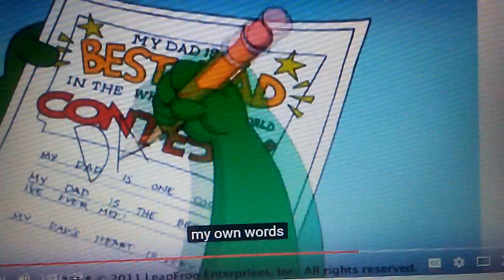June 10, 2016